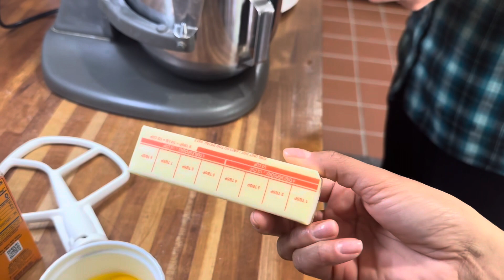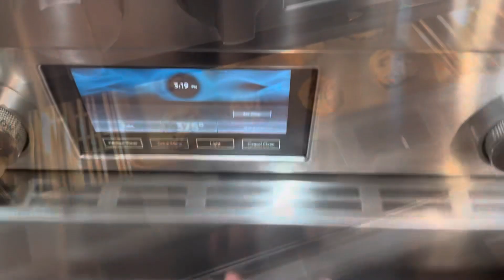Como Fazer os famosos cookies americanos?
Ola meu povo! Voltei rs

Nesse video voucher aprender a fazer os famosos cookies americanos pra fazer pro meu gringo e pra vender rs, então resolvi dividir com vcs ja que minha sogra vai me passar sua receita.

Quem for casar com gringo ja anota ai pq eles amam🤤🥰

Nao esquece de deixar aquele like e comentário me dizendo que tipo de receitas vcs querem me ver fazendo com minha sogra.

Bjs 😘 fiquem com Deus